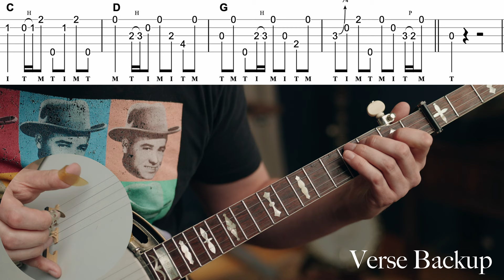NEW SINGLE // Fast Moving Train - Missy Raines and Allegheny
Listen to Fast Moving Train!